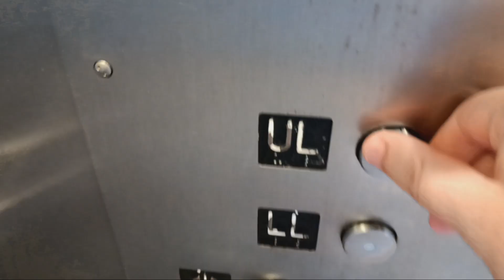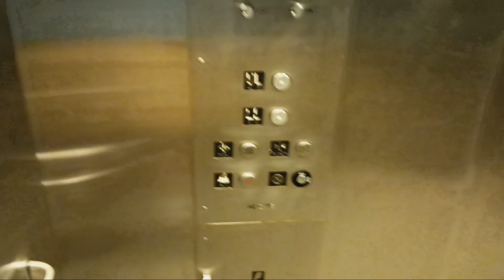Heights hydraulic elevator at the MTA MNRR North White Plains station (White Plains, NY)